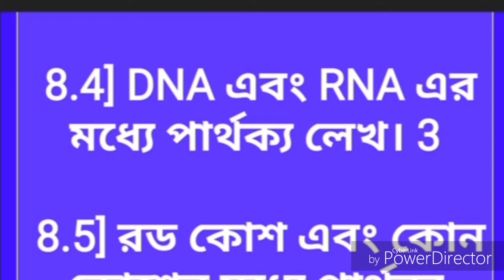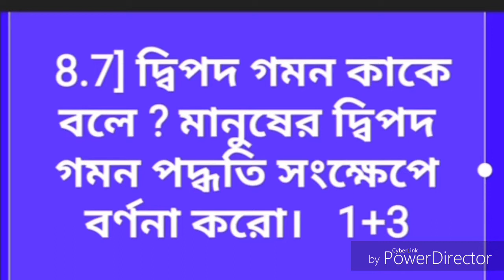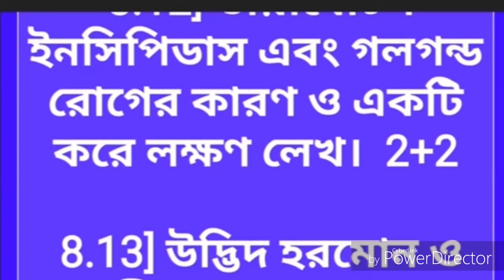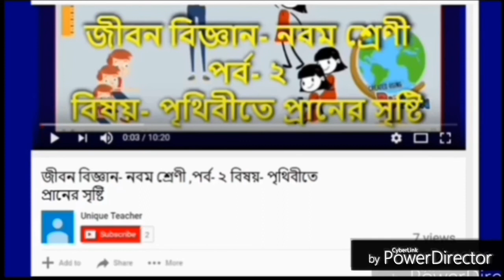মাধ্যমিক 2020, সম্ভাব্য বড় প্রশ্ন, বিষয়-জীবন বিজ্ঞান, Madhyamik 2020 Life Science